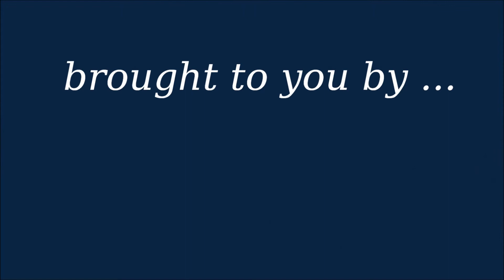Car mods - Gran Turismo 6 Alfa Romeo 8C '08 - Beginners Challenge Twin Ring Motegi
Here is this week's Beginners Non Racing Car Challenge at Twin Ring Motegi West.

Its also a showcase for the custom mods available for the Alfa Romeo 8C Competizione being an Aero kit and 2 custom wings

The event is only 3 minutes long and bumper credits on offer. Perfect for accumulating credits...

Cockpit view at 3:38

Driven on Gran Turismo 6.
No credit taken for game or any content shown.

Track:  Twin Ring Motegi West

Please note - I use aids when driving